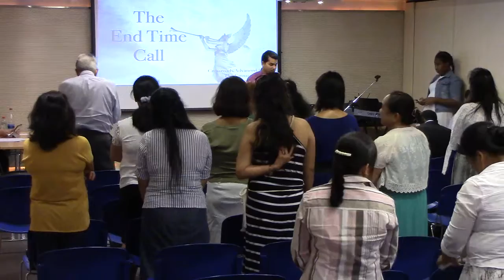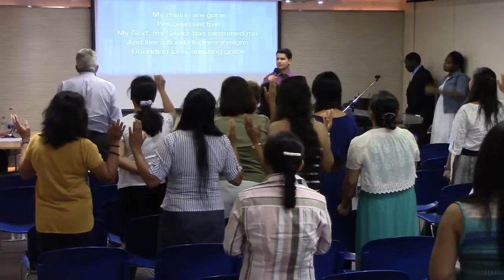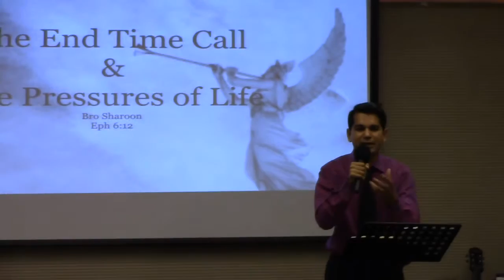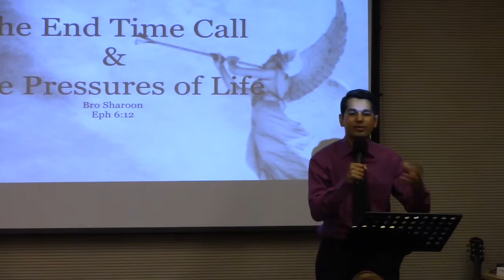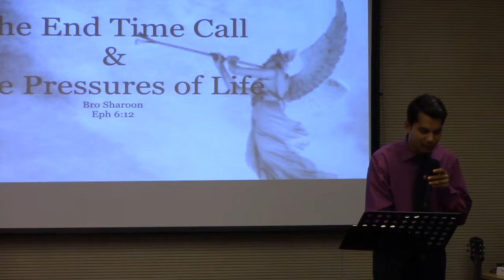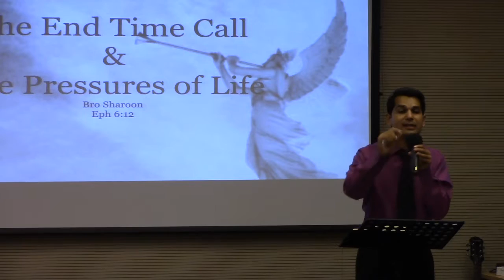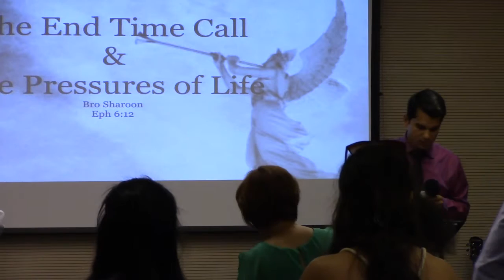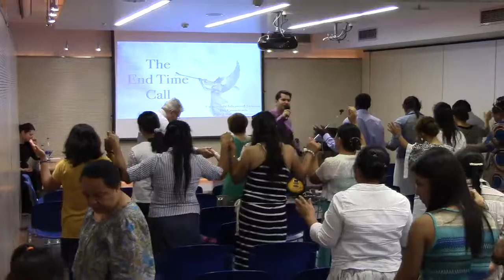THE END TIME CALL & THE PRESSURES OF LIFE By: Bro. Sharoon John (667)